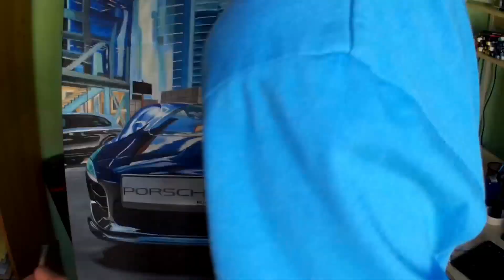🎨 Porsche 911 Oil Painting Timelapse 🎨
Materials:
Oil Paint and Brushes
SjCam4k for recording
Video Maker Premium App for editing
"Rio De Janeiro" song from Video Maker Premium App